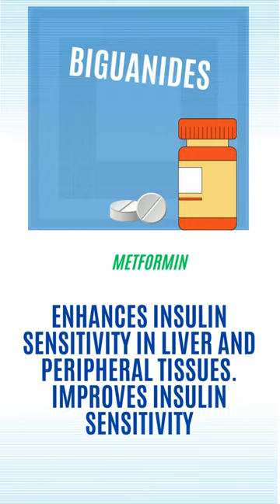Diabetes Medications 1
Explore the intricacies of diabetes medications and their mechanisms in this concise overview. From insulin to SGLT2 inhibitors, grasp the essentials crucial for the Certified Diabetes Educator Exam. Dive deeper into this topic and discover more valuable insights on our channel, CDE Exam Tips.